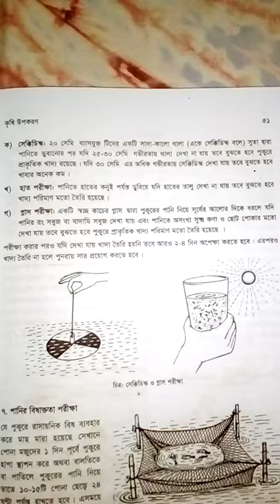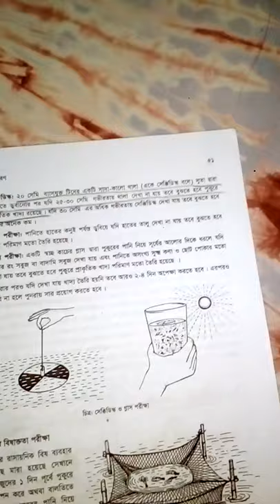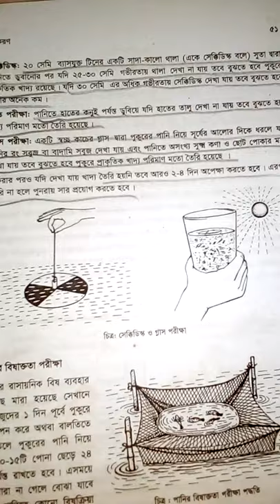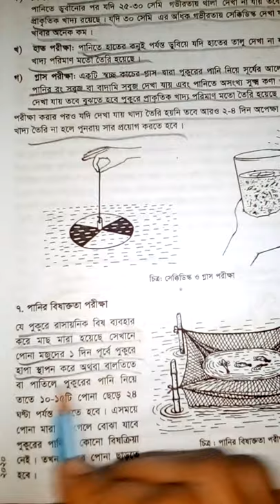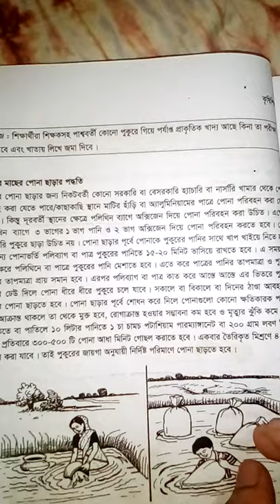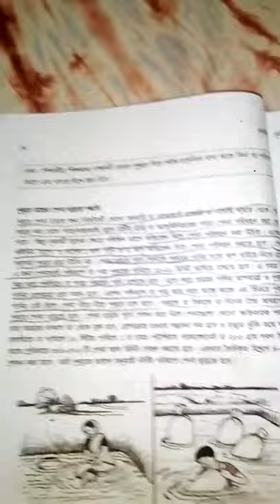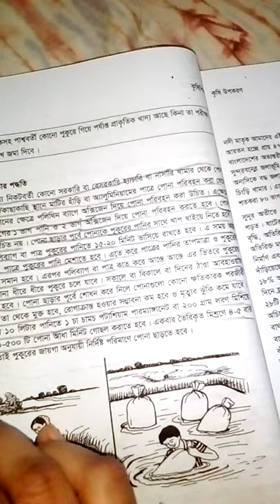Class:9 sub:Agriculture Page no:50-51 Lecture by: Fatima tuzzzohura